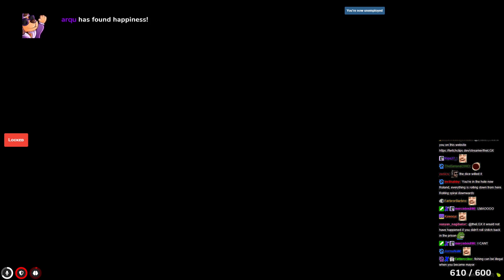Roland Goes To Jail | NoPixel 3.0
Roland Nelson goes to jail for ALLEGEDLY trying to hatchet an officer.

GTA RP | NoPixel 3.0

Edited by RorschacH